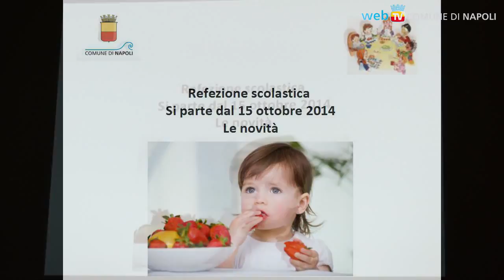Napoli - 15 ottobre, la refezione scolastica riparte e si rinnova (10.10.14)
- Napoli - Fra le innovazioni, la lotta alla povertà alimentare ed all'obesità infantile, l'abbattimento totale dell’indifferenziato ed una maggiore equità sulla distribuzione dei costi per gli utenti con una maggiore progressività delle fasce di reddito.(10.10.14)